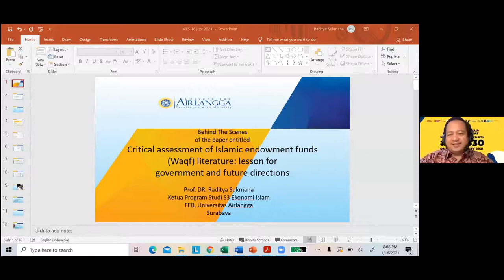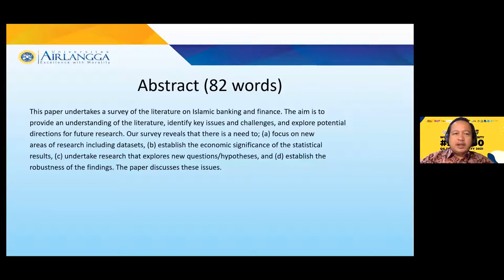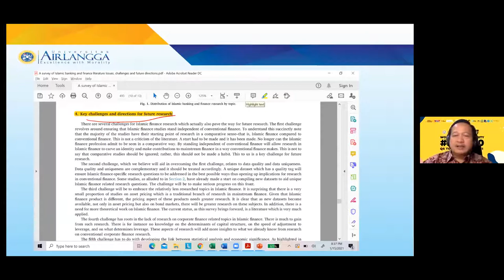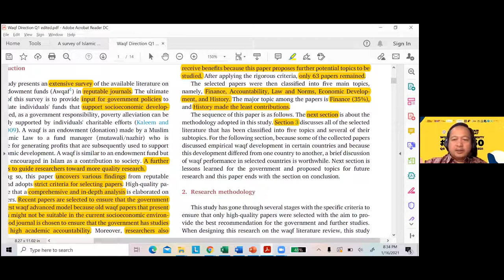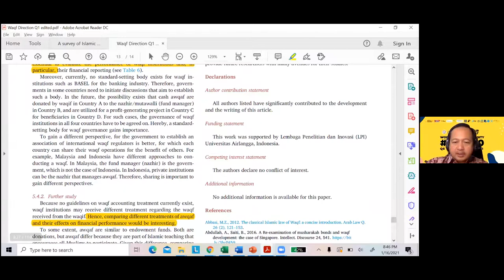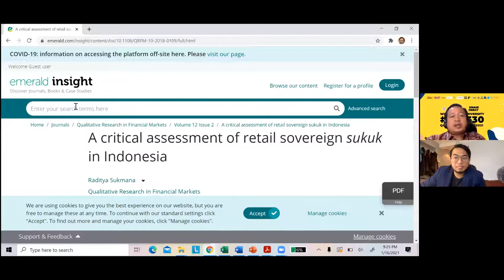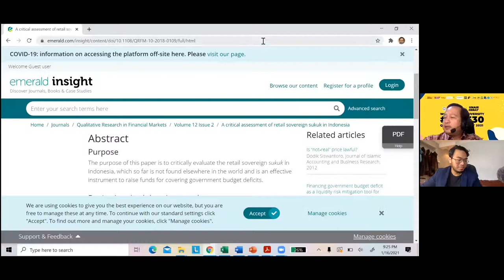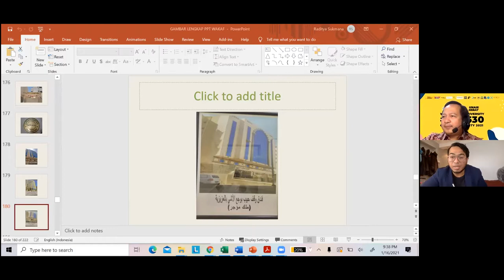MES-UK Research Talk #1: Critical Assessment of Islamic Endowment Funds (Waqf) Literature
Waqf or Islamic endowment continues to be a special philanthropic deed that appeals to researchers, which is apparent from the increasing number of literature examining waqf – both from empirical and normative approaches.

In this Research Talk, we discussed the diverse literature on waqf, draw on lessons from existing studies, and explore some potential policy approaches to enhance the role of waqf in addressing societal challenges.

Speaker: Professor Raditya Sukmana of Airlangga University Economic and Business Faculty
Discussants: Namira Samir (PhD Candidate at London School of Economics); Wiku Suryomurti (PhD Candidate at Glasgow University
Chair: Wachid Asad (PhD Candidate at Lancaster University)